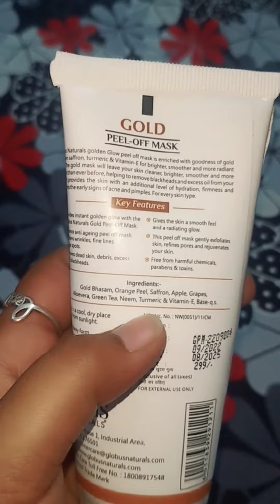gold face mask| mini vlog | short video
Hi everyone

Follow on:-